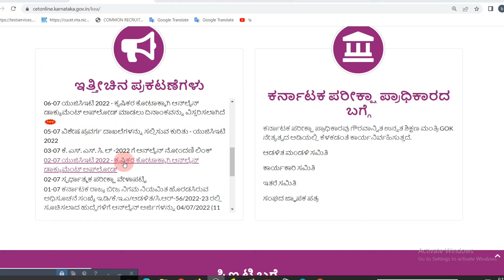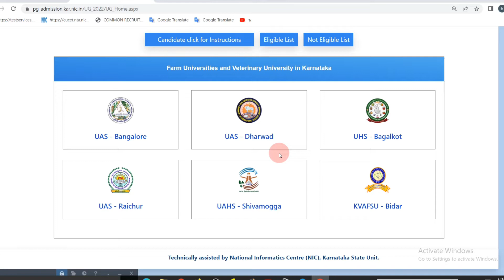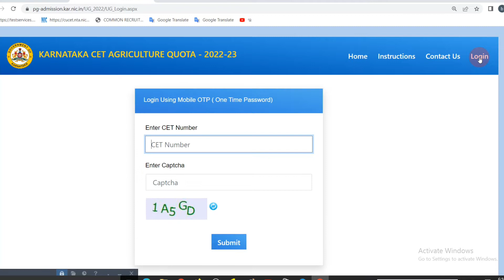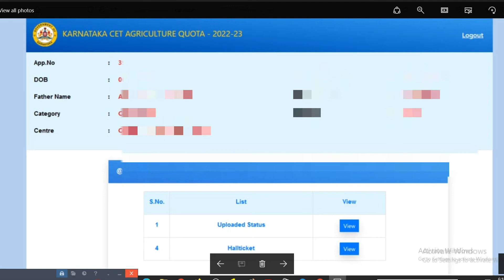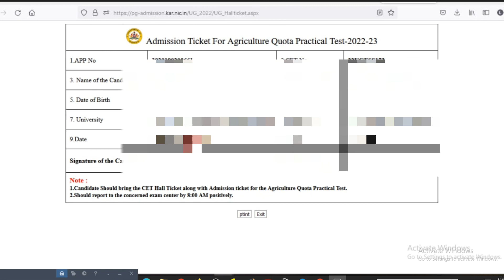CET AGRICULTURE QUOTA PRACTICAL EXAM HALL TICKET DOWNLOAD KANNADA 2022/ cet agriculture quota exam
CET AGRICULTURE QUOTA PRACTICAL EXAM HALL TICKET DOWNLOAD KANNADA 2022/
cet agriculture quota exam

Instagram ID
(Message or call Fuction Enabled in Instagram)

Keep Watching
Keep Supporting